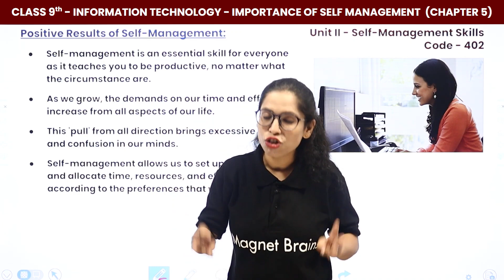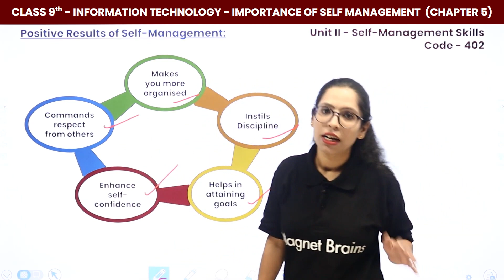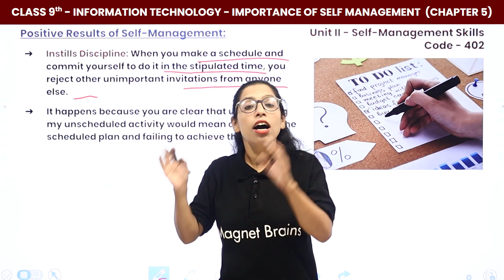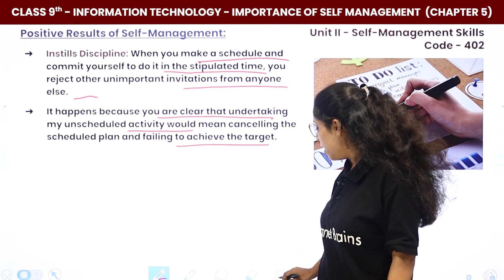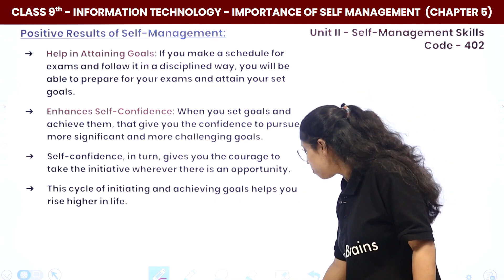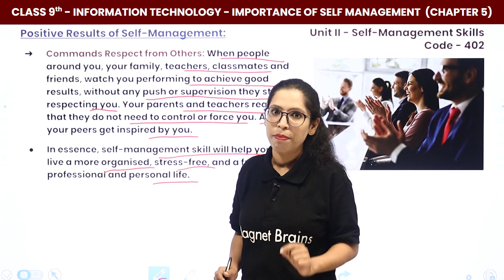Positive Result of Self Management | Class 9 Information Technology Inshorts #2024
✔️ Class: 9th
✔️ Subject: Information Technology (Code 402)
✔️ Chapter: Importance of Self Management (Chapter 5)
✔️ Topic Name: Positive Result of Self Management | Class 9 Information Technology Inshorts #2024
✔️ Topics Covered In This Video (By Barkha Mam): The Video explain about the topic Positive Result of Self Management in short from the chapter Basic Writing Skills get guide from expert Information technology Teacher Barkha Mam.
00:00 Introduction Positive Result of Self Management
00:05 Positive Result of Self Management
05:44 End Slide

Write positive results of self management class 9 pdf
Write positive results of self management class 9 mcq
Write positive results of self management class 9 chapter 1
Write positive results of self management class 9 cbse
explain the positive results of self-management
explain the positive result of self-management in computer
self management skills class 9 notes
self-management skills class 9 pdf